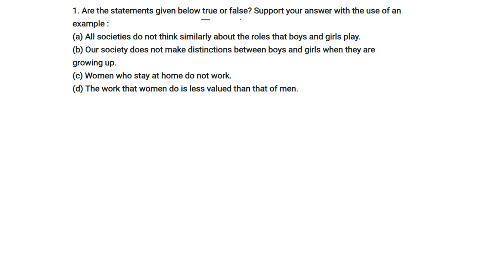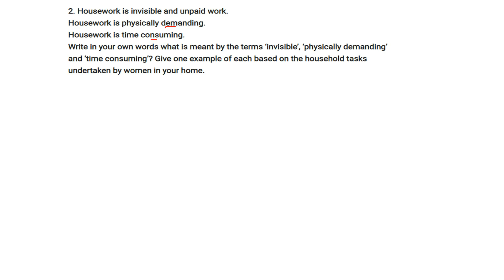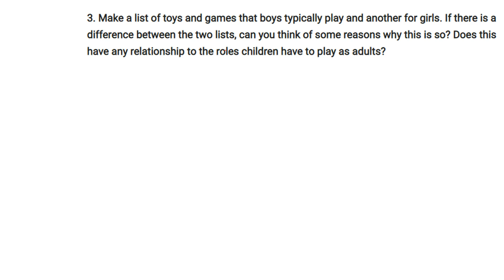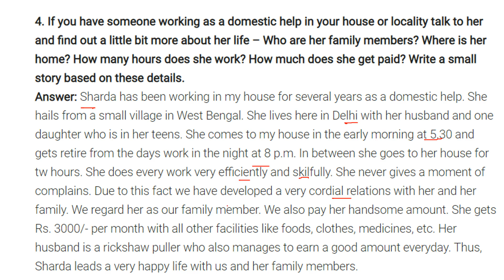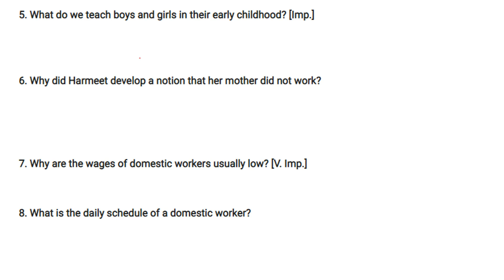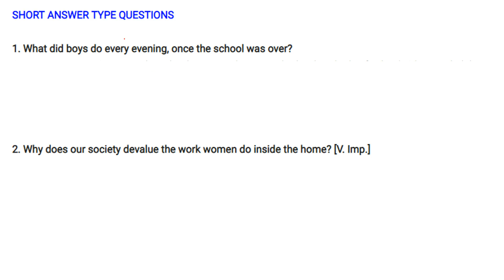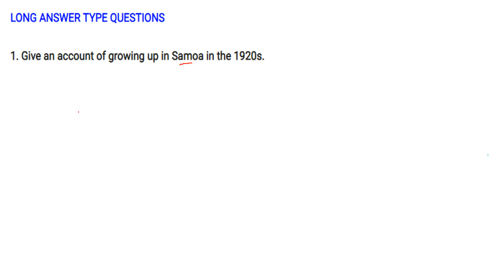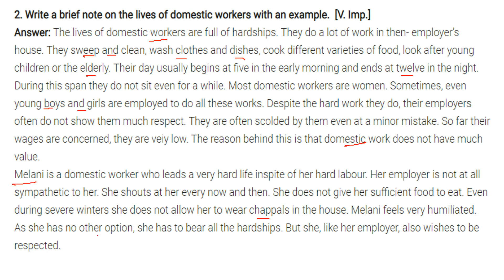Growing up as Boys and Girls Political Science UPSC,CSE,IAS,SSC,CGL Solutions